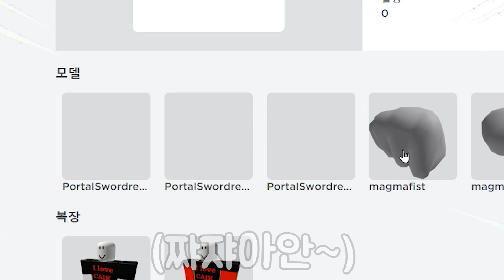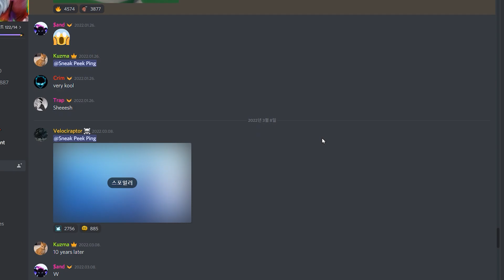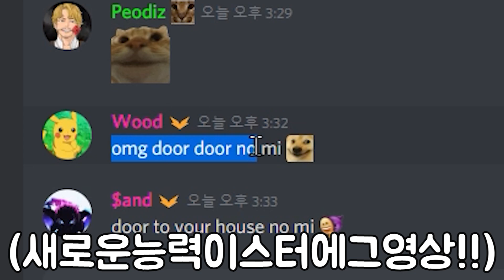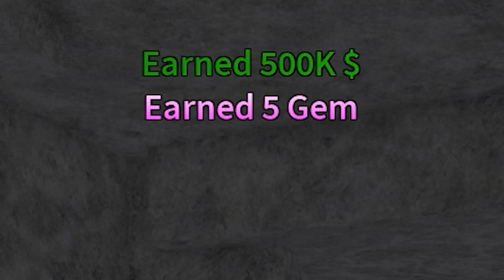킹피에서 레전더리 열매를 준다고요?! OOO열매 공개 + 신규 잼 코드 !! 킹피스 리메이크 열매 !! 신세계 해왕류 업데이트 ?! 레이드 버그 아님ㅋㅋ 로블록스 킹레거시 특별판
✅ 오ㅋㅋ 삭제되기 전에 꼭 보세요 !! 로벅스 템 이벤트 중 !! 😲❤️

【 킹피스 업데이트 신규 코드 2021 & 2022 】
550KLIKES - Redeem for 스텟 초기화 (NEW)
Peodiz - Redeem for 100,000 Beli (NEW)
DinoxLive - Redeem for 100,000 Beli (NEW)
1MFAV - Redeem for 5 Gem (NEW)
Update3 - Redeem for 3 Gem (NEW)
THXFOR1BVISIT - Redeem for 3 Gem (NEW)
Update2_5 - Redeem for 3 Gems
1MFAV - Redeem for 5 Gem

【 업데이트 총 정리 】 - 시즌 3
(신규열매)
1. 뭉게뭉게 열매 - 1200 로벅스
2. 맘모스 열매 - 1850 로벅스
3. 리메이크 부처열매
(신규검)
1. 스모커 검 지터 - 시작섬 스모커
2. 캔디 검 스윗로젠지 - 신세계 산타보스
3. 엑마 검 엑스마스 - 구세계 산타보스
(보스)
1. 구세계 산타보스 1시간
2. 신세계 산타보스 5~8시간
3. 신세계 해왕류 1시간
4. 신세계 유령의 배 4시간 - 해적선
(악세사리8개)
1. 신세계 산타보스 악세사리 4개 - 리미티드
2. 신세계 유령의 배 악세사리 3개
3. 카이도우 섬 악세사리 1개 - 버블

【 업데이트 총 정리 】 - 시즌 2
1. 선켄블레이드 (케이크섬보스)
2. 쿠키소드 (케이크섬보스)
3. 헌터블레이드 (현상금보상)
4. 카타쿠리 창 (케이크섬보스)
5. 피닉스블레이드 (케이크섬보스)
6. 해왕류 낫 (해왕류)
7. 키오류 검 (케이크섬퀘스트)
8. 할로윈 망치 (할로윈섬1500캔디)

이번 영상에서는 킹피스 업데이트 시즌 3 리뷰 해보았습니다.
새로운 크리스마스 진저브레드 업데이트 코드 참고해주세요!!
조만간 모든 신규 검 열매 순위 다뤄보도록 하겠습니다!!

해적선 유령의 배 찾는법
새로운 산타보스 잡는법
킹피스 크리스마스 코드 얻는법
유령의 배 버블 얻는법